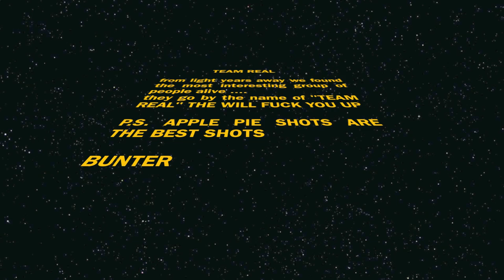team real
a little rusty on the imovie